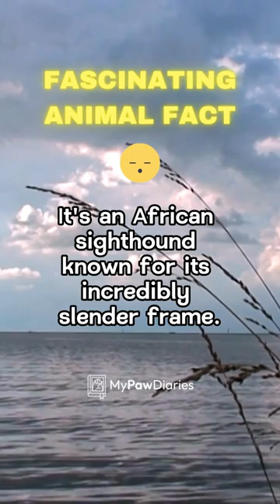Rarest Dog Breeds! Amazing Rare Animal Facts.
We love sharing interesting animal facts and educational animal content! You probably didn’t know about these rare species. We have so many amazing and unique animals on our planet that many people don’t even know about.